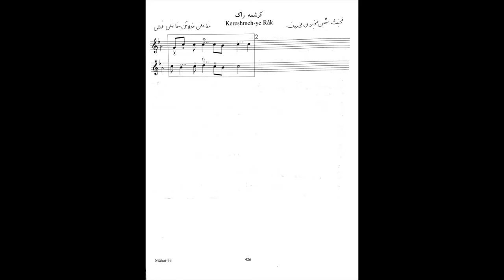کرشمه راک . دستگاه ماهور . ردیف میرزاعبدالله . آموزش سه تار نیما فریدونی.mp4